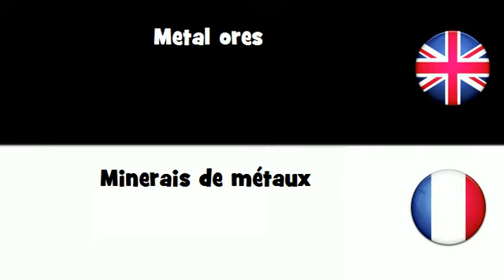APPRENEZ L'ANGLAIS UK = Minerais de métaux